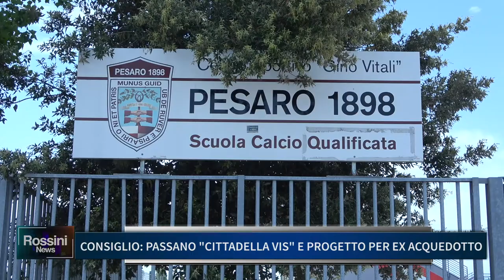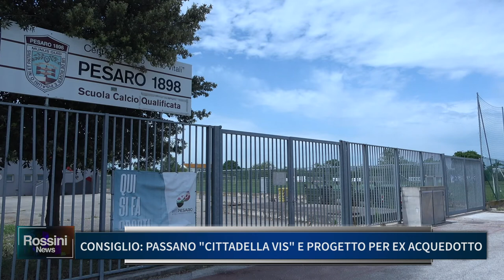CONSIGLIO, PASSANO CITTADELLA VIS E PROGETTO PER EX ACQUEDOTTO